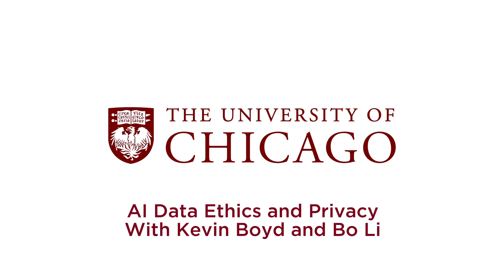Data Ethics and Privacy – Bo Li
Understand the ethical challenges of AI, focusing on data privacy, security, and fairness. This video highlights bias in AI models and the importance of transparency in AI data usage.